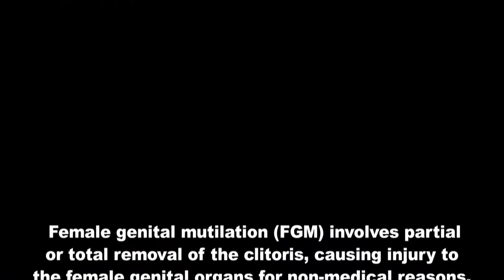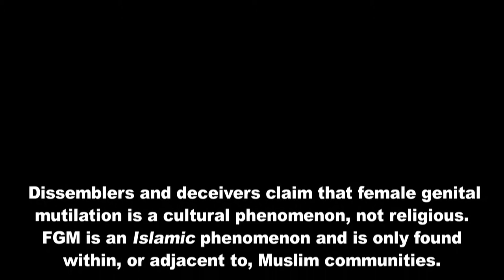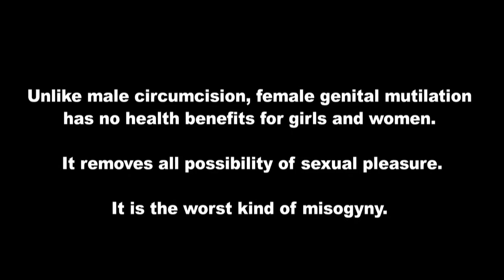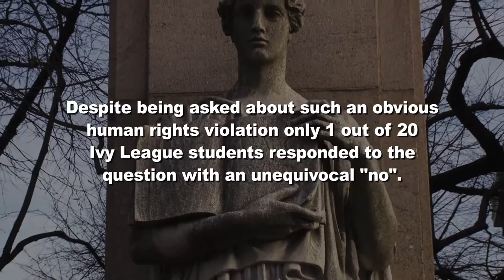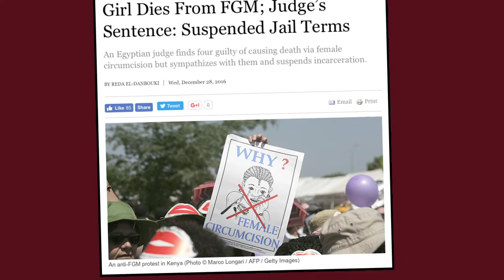AFDI EXCLUSIVE: Columbia University Students Support Female Genital Mutilation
AFDI.us

The human rights advocacy group the American Freedom Defense Initiative (AFDI) unveiled an alarming new video, filmed at Columbia University, showing that at Columbia University, an Ivy League school and one of the nation’s foremost centers of higher learning, most students are willing to condone female genital mutilation.